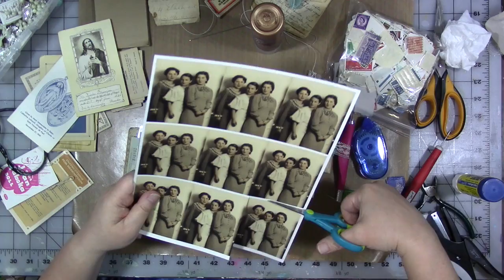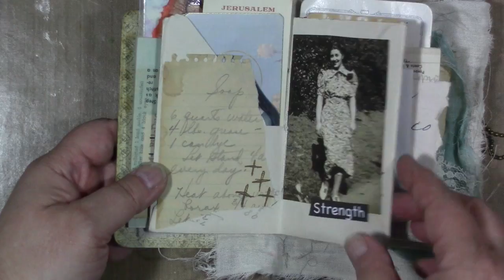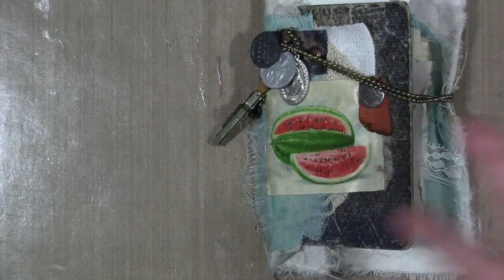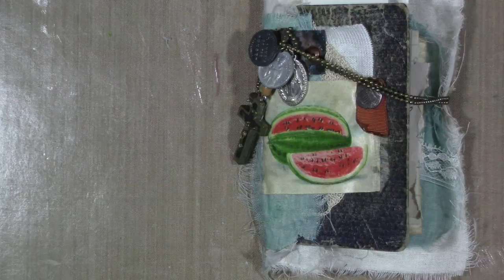myyear2017 July Remembrance Journal Glue Book Part 3